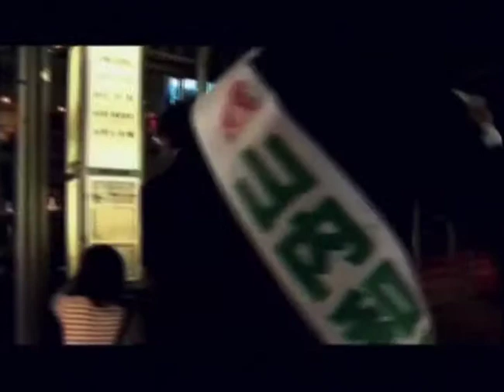Kazuhiro Soda - POV: Campaign - 2008 Peabody Award Acceptance Speech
Winner 2008 | Laboratory X Inc., American Documentary Inc., P.O.V., Center for Asian American Media, PBS

Campaign is not politics as usual. Kazuhiro Soda’s beautifully photographed documentary focuses on an old university classmate of his, Kazuhiko Yamauchi, who was plucked from obscurity by Japan’s ruling Liberal Democratic Party (LDP) to run for a city council seat in a Tokyo suburb. It quickly becomes clear that the qualities the LDP values most, especially in a first-time candidate, are willingness to adhere to party dictates and hierarchy and the ability to project an appealing humility to voters. Yamauchi may have minimal charisma and know little of the issues, but he’s earnest, pleasant and deferential to the point of obsequiousness. His efforts to engage indifferent constituents at senior centers, sporting events and train stations may be painfully funny, but his handlers’ insistence that he just repeat his name and party affiliation at every opportunity and leave the rest to them proves to be disconcertingly shrewd. For insight into another political system that makes us see our own differently, a Peabody Award goes to P.O.V.: Campaign.